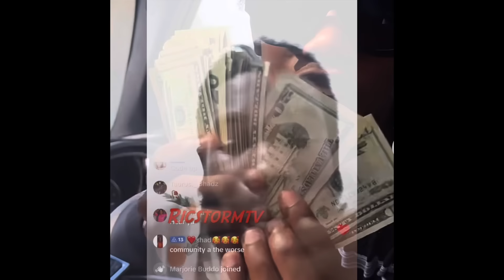BREAKIN! Pops YG ARRESTED BY MOCA! VYBZ KARTEL Confirm getting “NUFF” BUN FROM SHORTY? Alkaline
ricstormtv alkaline vybzkartel ALKALINE VS VYBZ KARTEL DEBATE, VYBZ KARTEL OPEN UP ON GETTING BUN IN PRISON & HIS CAMP SWITCHING ON HIM, CORNER STONE BOSS GIVE FULL BREAKDOWN ON GETTING MOLESTED BY BADMAN FISH, POPS YG LOCK UP BY MOCA ON SCAMMING CHARGES.. LIKE SHARE AND SUBSCRIBE